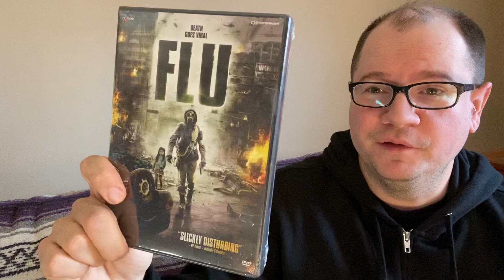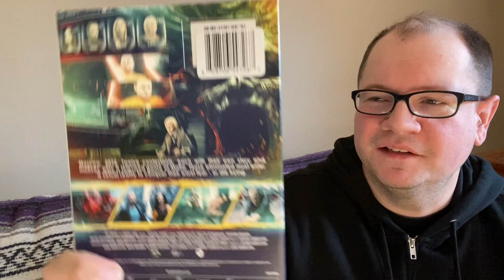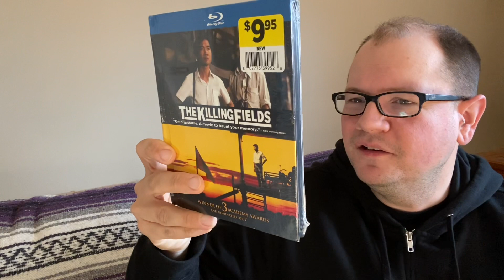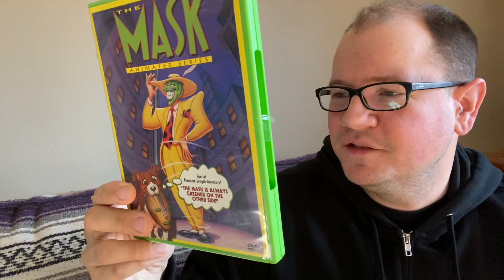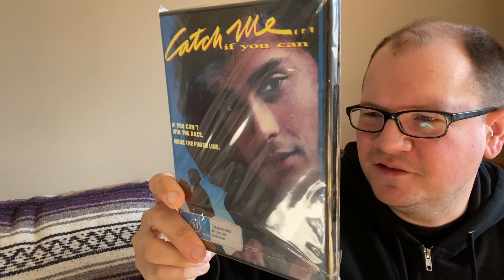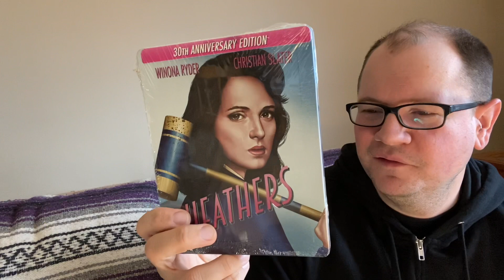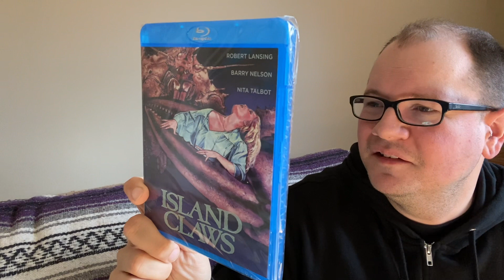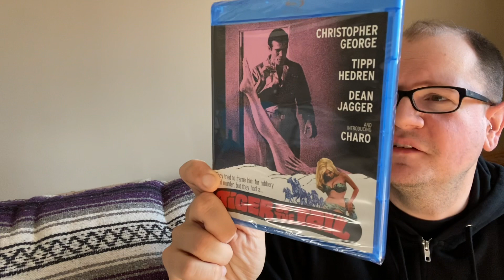Blu-ray/DVD pickups from PA plus mail from Best Buy and Hamilton Book 3/11/22